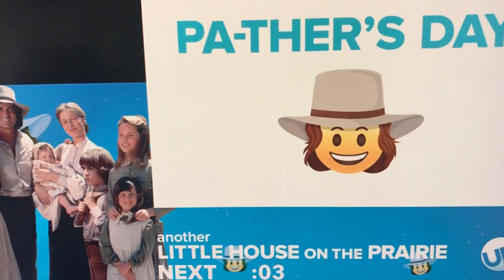Matthew Labyorteaux on working on Little House and Michael Landon - Part 6